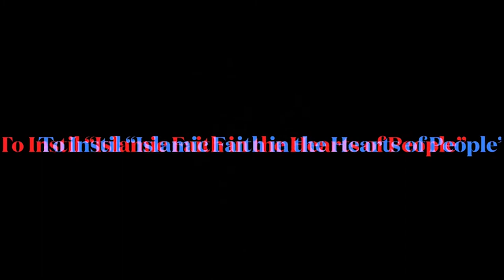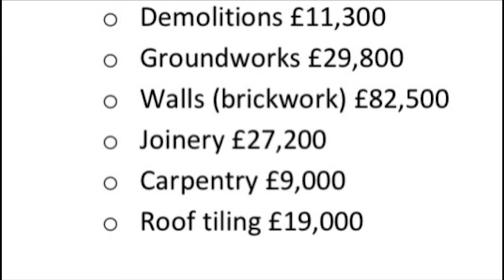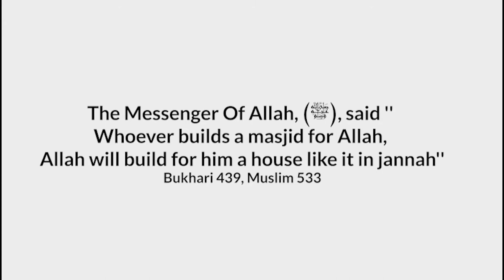An Appeal from Aylesbury Vale Islamic Centre Uk